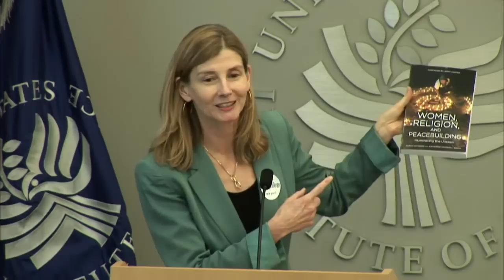No Reconciliation, No Peace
No Reconciliation, No Peace: Building Ways for People to Live Together After Violent Conflict

On the United Nations-declared International Day of Peace, September 21, USIP highlights an essential process for any country to heal from a violent conflict: reconciliation.

USIP is convening this reconciliation discussion as part of a daylong celebration of the international day of peace. If you would like to take some action for peace, share it with us at PeaceDayChallenge on Twitter.

For a society that has lived through war or other violent conflicts, a reconciliation process is fundamental to finding a way to live in lasting peace. Reconciliation allows grievances to be heard and addressed, and the social contract to be renewed.

A forum led by USIP President Lindborg will explore how collaborative reconciliation processes can ensure a more inclusive peace for the community and for individuals. USIP practitioners will discuss their recent reconciliation work, which combines the Institute’s research and thought leadership with work alongside its partners in conflict zones.

USIP Panelists:

Nancy Lindborg
President

Elizabeth A. Cole
Senior Program Officer, Center for Applied Research on Conflict

Virginia M. Bouvier
Senior Advisor for Latin America Programs

Sarhang Hamasaeed
Senior Program Officer, Center for Middle East and Africa

Susan Hayward
Director, Religion and Peacebuilding, Center for Governance, Law and Society